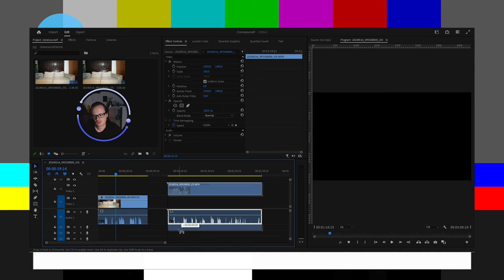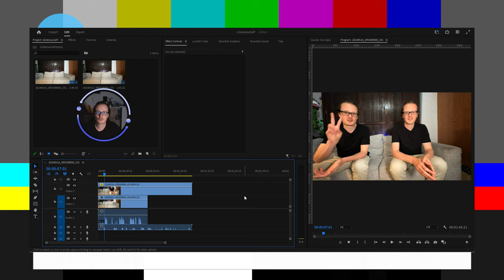Clone yourself easy in 2 Min- Premiere Pro Tutorial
How to clone yourself in Premiere Pro easy and fast.
Cloning yourself in Adobe Premiere Pro is easier than you think.
In this Video i show you how to do it in 2 Minutes.

They help me to be able to create more videos for you. Thank you for the support!
0:00 Intro
0:05 What do you need
0:34 Premiere Pro Masking
1:40 Outro